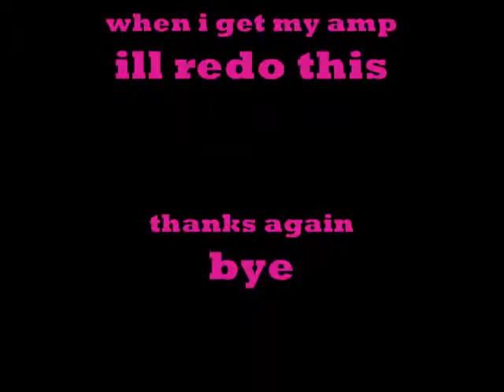i miss you bass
sorry. i still need an amp. when i manage to get one ill redo this. i just get bored so i decide to put this up anyways.